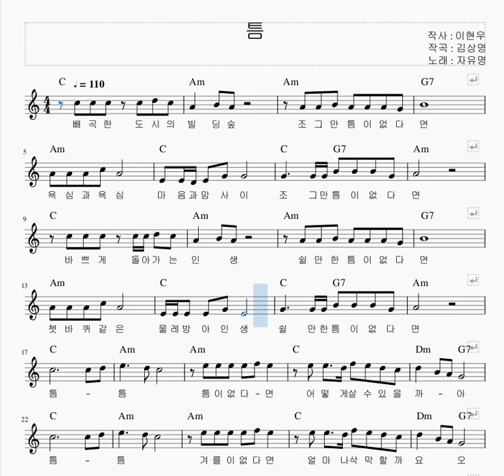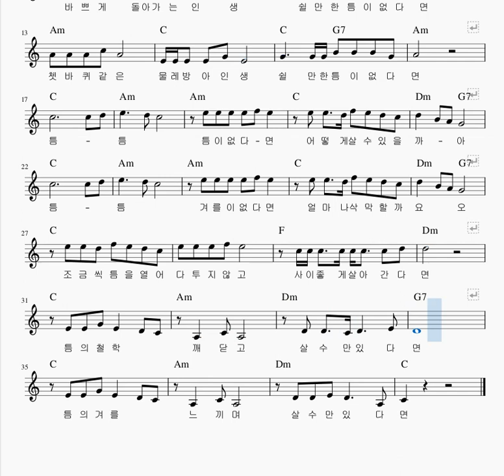[창작곡], 제목 : 🎸틈, 작시 🎸이현우 시인, 작곡 김상명, 틈이라는 시가 너무 와 닿아서 곡을붙여 봤습니다.누군가가 제 노랠 불러 준다면 영광입니다.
[창작곡], 제목 : 틈, 작시 이현우 시인, 작곡 김상명, 틈이라는 시가 너무 와 닿아서 곡을 붙여 봣습니다.